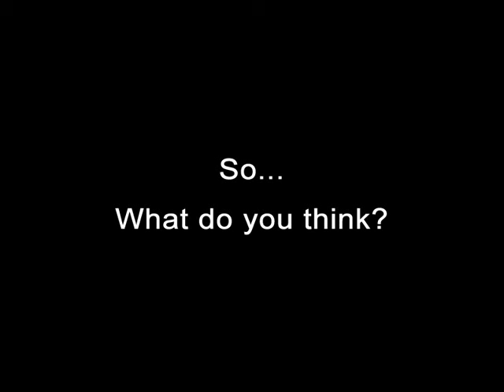ULTRAMAN STOLEN THE DESIGN!!!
The new character in 2013 call Ultraman Ginga.
Copyright by Tsuburaya Production.

link to my fanmade animation 2010.
Character was stolen appear in 3.31 to 4.50 and 8.09

I need to know that company do this for what?

And I want to know,
Can I use my ears designs in the future?

Thanks for all comment.